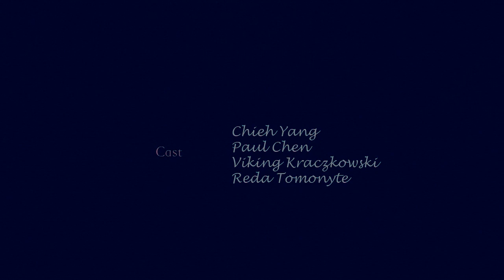愛，也許從未發生 A possible love that maybe never happened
導演/剪輯：楊婕
攝影：楊婕、陳邦恩
調色：程安德
配音：Audrey Morin、Vincent Berthault-durighello、Mario Martins
演出：楊婕、陳邦恩、Viking Kraczkowski、Reda Tomonytė

一顆定焦鏡、一支角架、一台相機、
兩個人，
我們企圖從歐洲拍回一首詩。
詩裡有前世今生、有想像中的的偶然與巧合。

也許愛從未發生，我們有的只是相互陪伴和逐漸模糊的記憶。

故事：

男孩和女孩在異國的電梯中相遇，
三十秒左右的時間裡，
他們一遍又一遍地在對方的眼睛裡看見所有相遇相愛、相知相惜，
並一起經歷世界上所有美好事物的可能，
他們以前也許見過一次、兩次，
愛在一分鐘內發生了千百次，
卻又可能，從未發生。